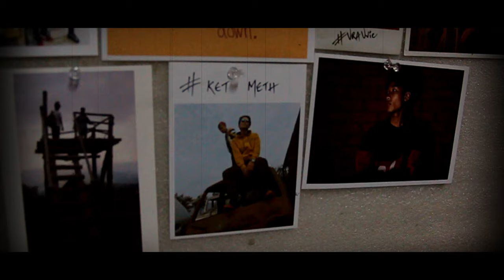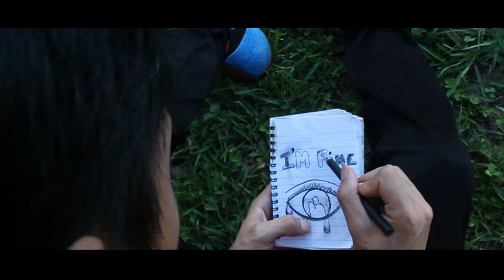Ket Meth - Down (Official Music video) [Nagaland]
DOWN is the first Official Music Video by Ket Meth under Nestvibe Ent.
The song is about experiences which we all face during times of distress. It is an imagery of falling down a rabbit hole filled with sadness and feeling of loneliness which we seldom fail to express.

Written, Produced & Performed by Ket Meth.

►Video by Nestvibe Ent.

© Copyright Content ©
Sale, Usage & Reproduction of the Content and its Material in whole or in part without the consent of the Artist and their legal entities is strictly prohibited.